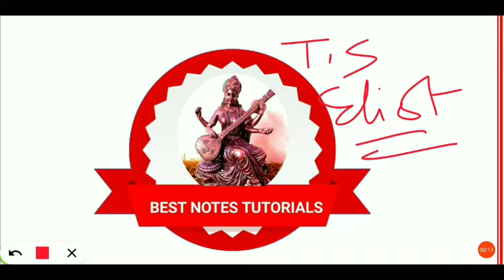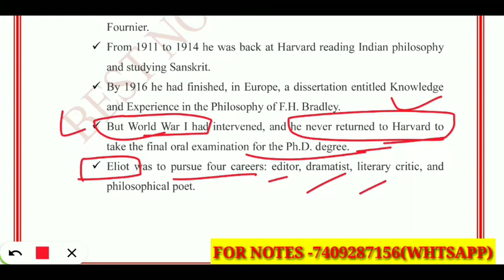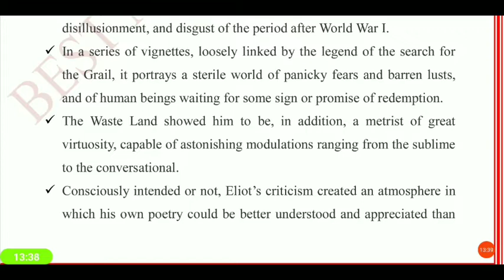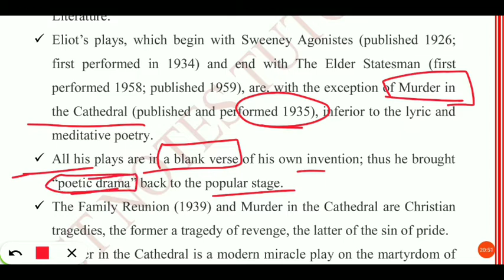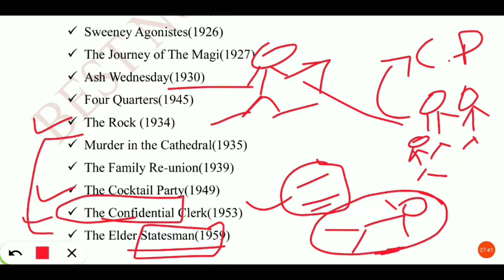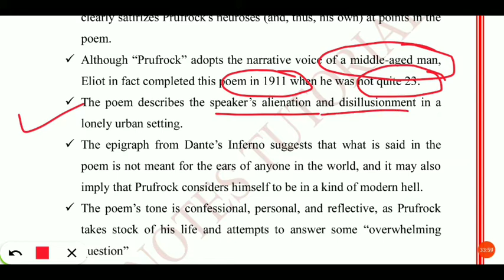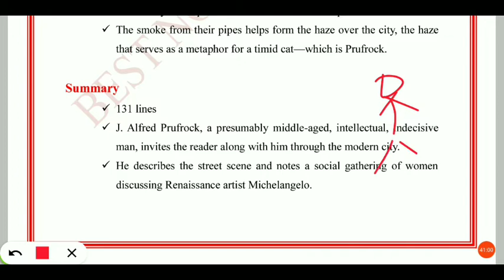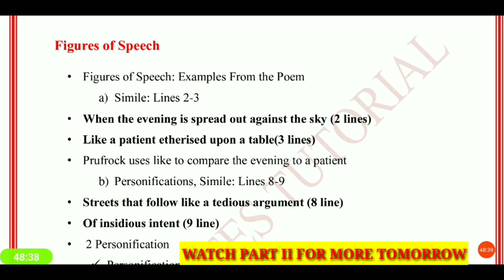Ukpsc syllabus English ||poetry||T.S.Eliot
Bestnotestutorials.com
with EXPLANATION.

1- Tgt pgt kvs ( complete notes )
2- UP tgt pgt   ( complete notes )
3- Ugc net English subject only
4- Paper 1st  ugc net
5- TRB polytechnic
6- Uttarakhand Lecturer and Lt ( English Subject)
7- Uttarakhand Lecturer General paper notes